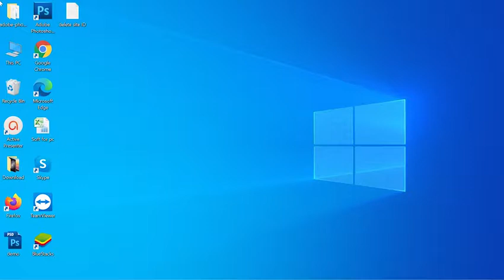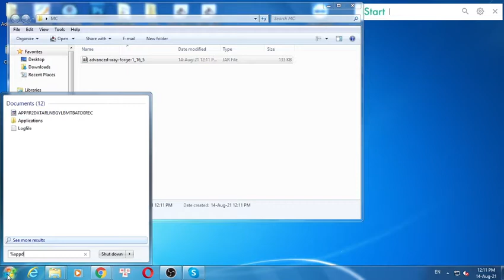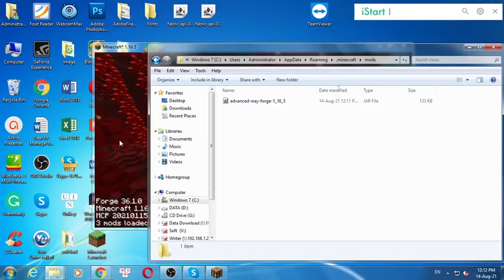Advanced XRay Mod 1.16.5/1.12.2/1.7.10 & Tutorial Downloading And Installing For Minecraft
I will guide you through the detailed steps, from which you will find your download Advanced XRay Mod 1.16.5/1.12.2/1.7.10 and install it easily.

Description Advanced XRay Mod:
Built using Forge hammer_and_pick
Clean UI For Adding, Deleting and Editing the blocks you want to X-Ray
Full RGB Colour selector
Searchable List to find Blocks
Add Blocks from your hand
Add Blocks you're looking at!
Searchable list of blocks you've added
Json store for the blocks you've added. Easy to edit and share!

How to install Advanced XRay Mod
1. Download the Advanced XRay Mod you want to install.
2. Navigate to your phone settings menu then to the security settings. Enable the Install from Unknown Sources option.
3. Use a file browser and navigate to your download folder. ...
3. The Advanced XRay Mod should safely install.